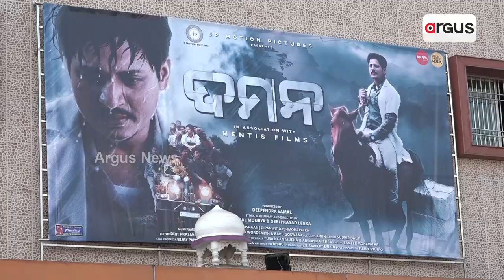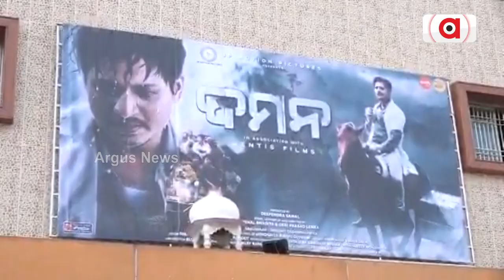Daman Movie Review: ଦମନ ଫିଲ୍ମ ଦେଖିବା ପାଇଁ ୫ ଦିନ ଆଗରୁ ଟିକେଟ ବୁକ କରିଛନ୍ତି ଲୋକ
ଚତୁର୍ଥ ସପ୍ତାହରେ ବି ହାଉସଫୁଲ । ଦମନ ଫିଲ୍ମ ଦେଖିବା ପାଇଁ ୫ ଦିନ ଆଗରୁ ଟିକେଟ ବୁକ କରିଛନ୍ତି ଲୋକ